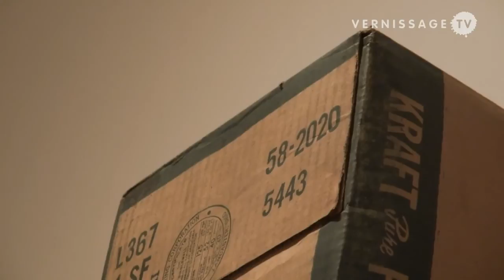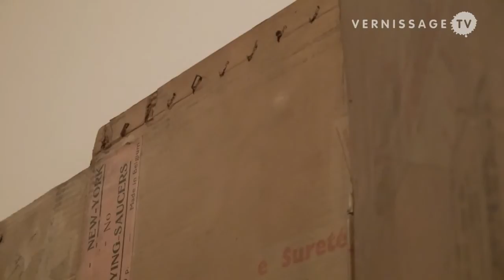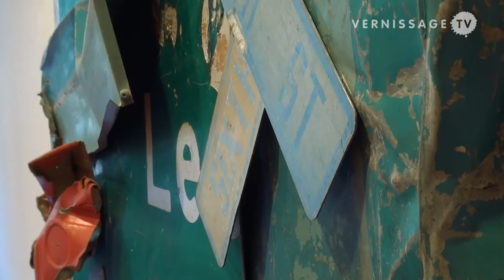Robert Rauschenberg: Cardboards and Gluts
| This is an excerpt of an exclusive tour of the presentation at the Robert Rauschenberg Foundation in New York, given by two renowned Robert Rauschenberg experts: Susan Davidson, curator at Guggenheim and RRF Board member and David White, curator at Robert Rauschenberg Foundation (RRF) and Board member. The presentation has its focus on two series: the Cardboards and the Gluts.